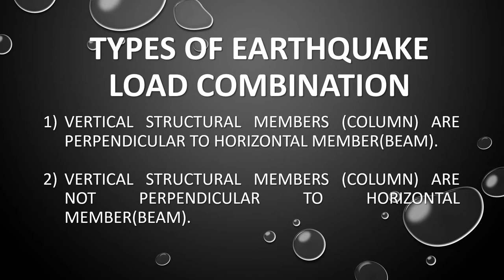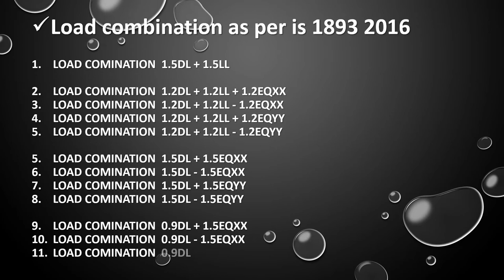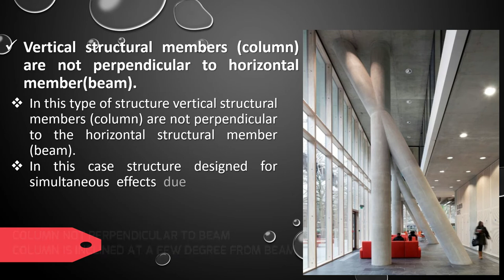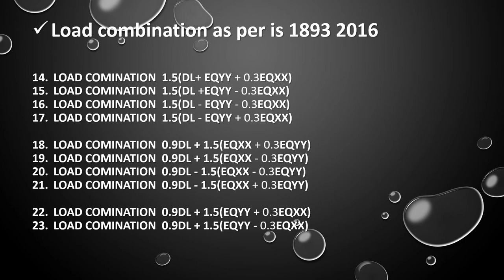EARTHQUAKE LOAD COMBINATION AS PER IS 1893 2016.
In this video i try to covered the different load combination as per IS 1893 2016.
I also covered the different load combination for for different structural condition.
Important load combination for different structure.